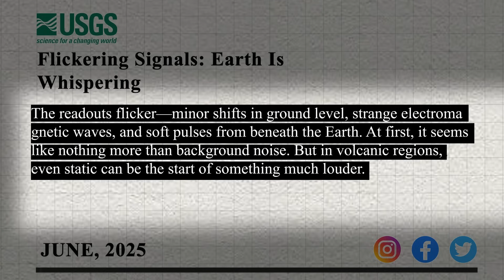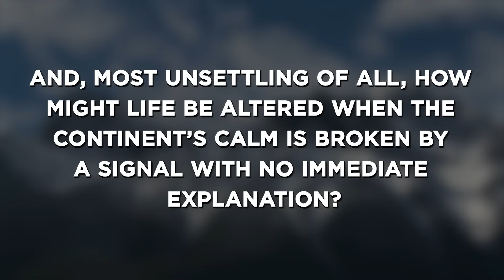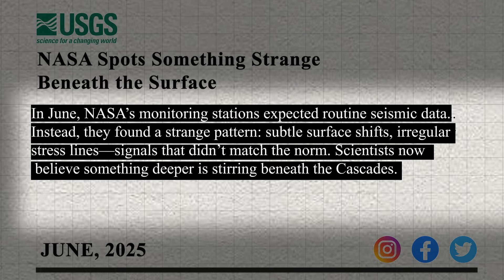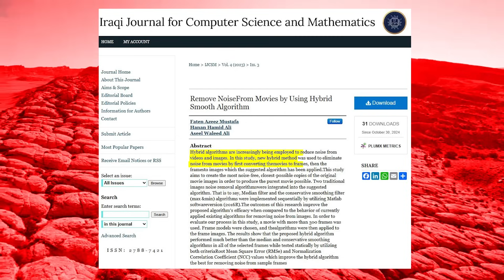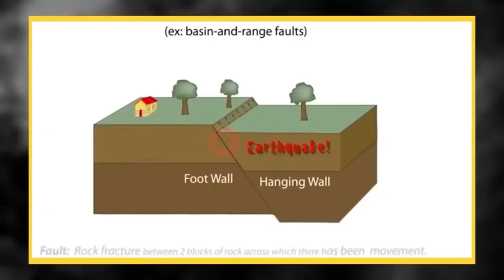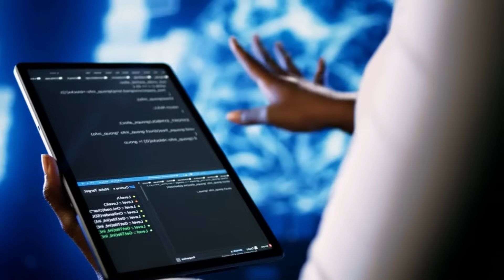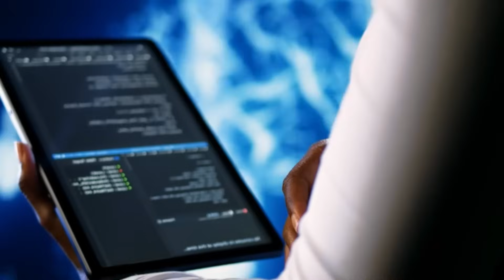NASA Issued RED ALERT As Satellites Spot Unusual Movement Beneath Central US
In this video, we reveal one of the most unnerving mysteries unfolding beneath the heart of America—an invisible force quietly disrupting satellites, waking long-dead spacecraft, and sending tremors through both the Earth and our understanding of it. What began as strange satellite data over the Central U.S.—subtle shifts in elevation, unexplained magnetic pulses—has grown into a sprawling anomaly that may be tied to Earth’s weakening magnetic field and deep, tectonic unrest. NASA has detected a revival of a satellite decommissioned since 1967, while the South Atlantic Anomaly appears to be expanding toward North America. Could this be the beginning of a global magnetic shift—or something deeper rising from Earth’s core? Stay with us as we explore the signals, science, and speculation behind a mystery that may change everything we know about our planet.

0:00 intro
0:12   Voice starts
2:40  Satellites and Signals: When the Ordinary Turns Ominous
5:21  Memory and Machinery: Relay-2’s Awakening
7:20  Magnetic Fault Lines: The Growing Anomaly
9:40   When the Map Shifts: Reading Hidden Faults and Deep Currents
11:33  Across the Universe: Patterns Resonating Beyond Earth
13:43  On the Brink: Machines at Risk, People Unaware
15:30  A Wariness Grows: Science, Speculation, and the Unknown
16:53   Living with Uncertainty: The Fragility Beneath Everyday Calm
18:35  outro